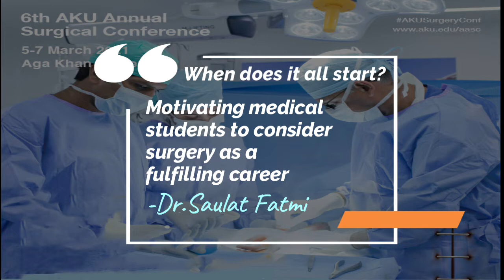Motivating medical students to consider surgery as a fulfilling career | By Dr Saulat Fatmi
Dr. Saulat Fatmi, a renowned cardiothoracic surgeon, is an Aga Khan University alumni and currently serves as the director of Cardiovascular and Thoracic surgery Department at Aga Khan University Hospital.
He conducted this inspiring talk in the 6th AKU Annual Surgery Conference to motivate all medical students to consider surgery as a fulfilling career.

Hope you'll enjoy the talk.

Webpage: aku.edu/sig